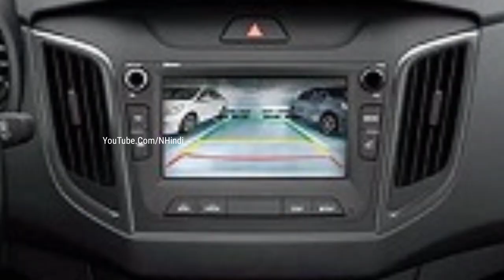LAUNCH केवल ₹3.27 लाख में HYUNDAI CRETA 2022💥|| ये सबसे सस्ती 6-SEATER SUV कार !! 37Km का माईलेज.👌👌👌